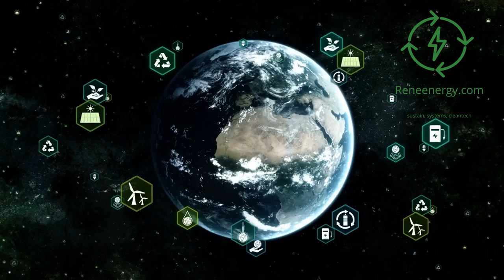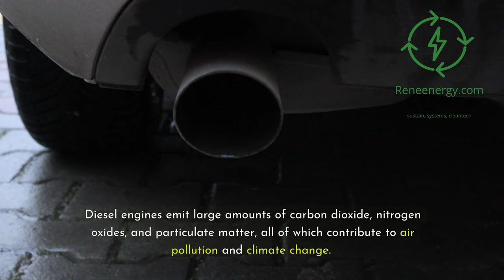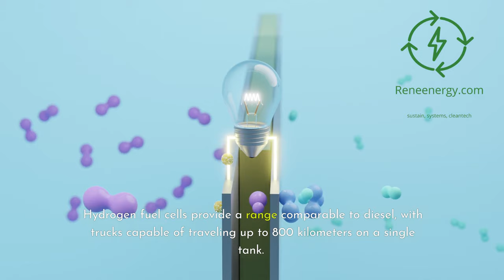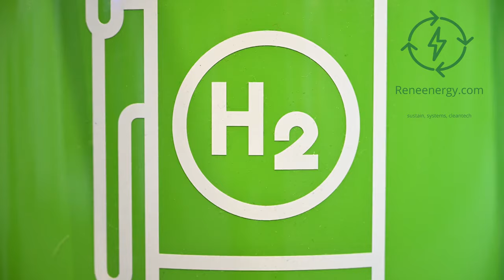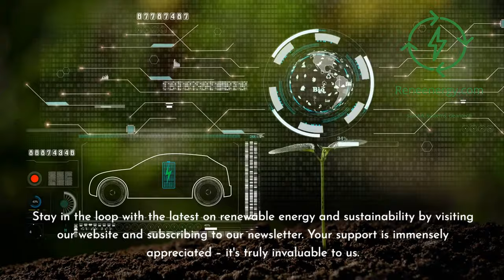Hydrogen vs Diesel – The Future of Long Haul Freight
Explore the future of long-haul freight as we compare hydrogen fuel cell technology with traditional diesel. Learn how hydrogen-powered trucks, like those adopted by Walmart Canada, could reshape the logistics industry with their environmental benefits, operational efficiency, and potential to reduce emissions.

Key Points Covered:

- Comparison of hydrogen fuel cell trucks and diesel trucks
- Environmental and economic impacts of hydrogen technology
- Challenges of hydrogen infrastructure development
- The role of Walmart Canada in leading the transition